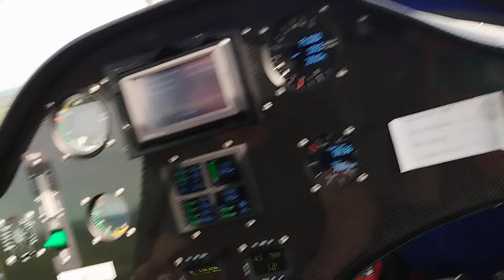Alois Auer Flug über Neuötting 2024